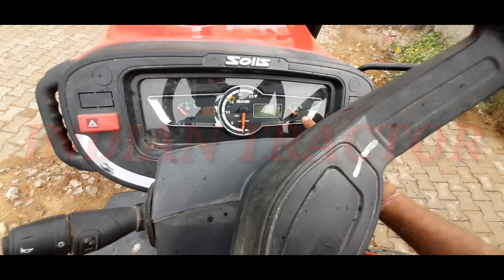Solis 5015 technical Specifications and demo / सोलीस 5015 टैकनिकल जानकारी ओर डैमो /solis 5015 demo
अधिक जानकारी के लिए समपर्क करे ÷
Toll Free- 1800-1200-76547